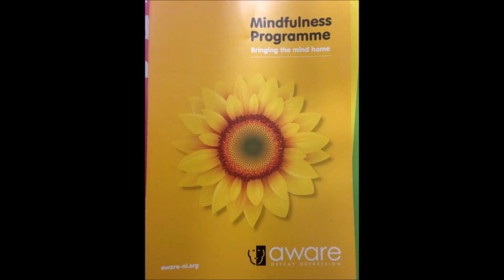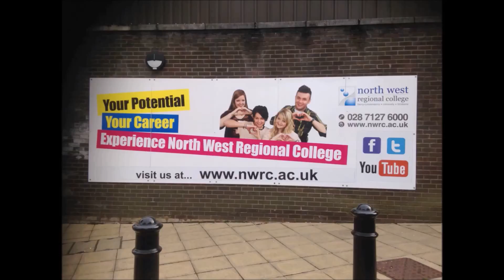MENTAL HEALTH AWARENESS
Speaking to students at the North West Regional College about the importance of mental health awareness and what can be done to improve mental health facilities and to help those in need.